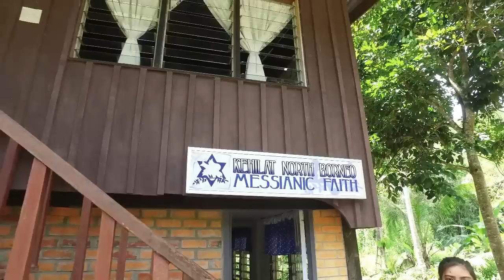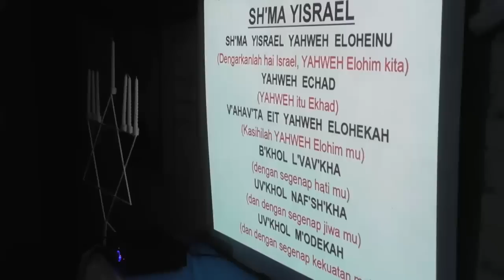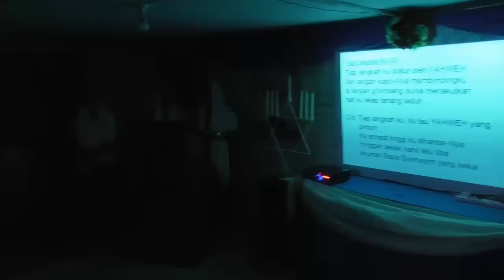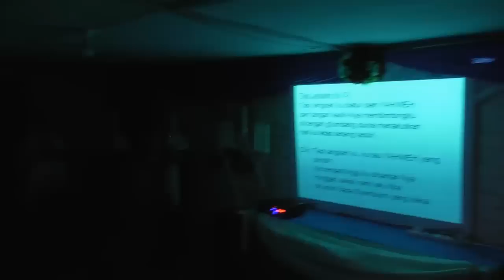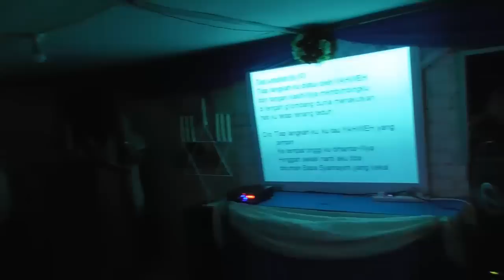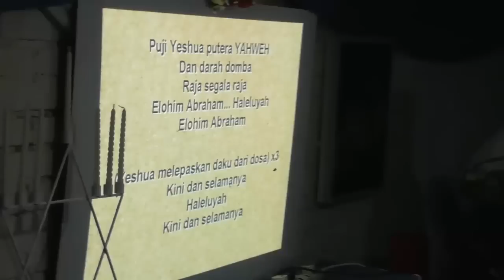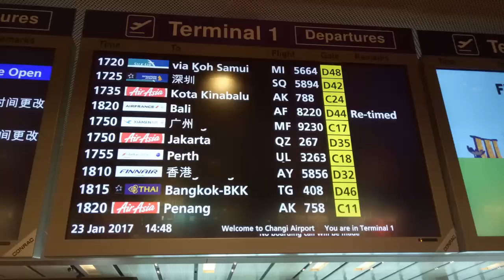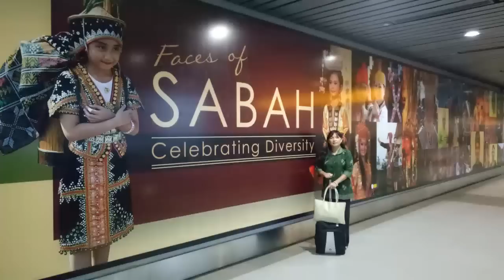Pelayanan ke Batam dan Sabah Malaysia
Betapa bahagianya kita mendptkan pelayanan di Batam dan Malaysia tepatnya di desa Mangkalias, saya dapat merasakan betapa kekeluargaan mereka sangat mengagumkan, ditempat yang sederhana itulah kita bisa merasakan kehadiran Tuhan diantara mereka, melalui video ini sdr dapat menyaksikan pelayanan yang sangat indah.